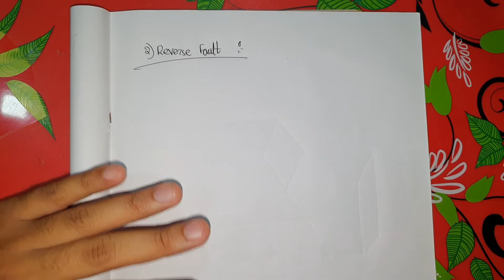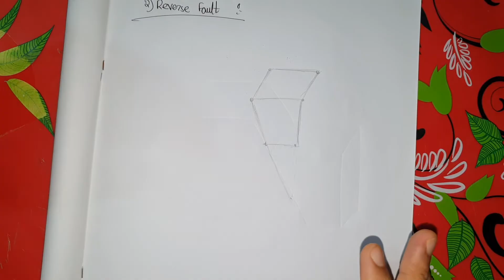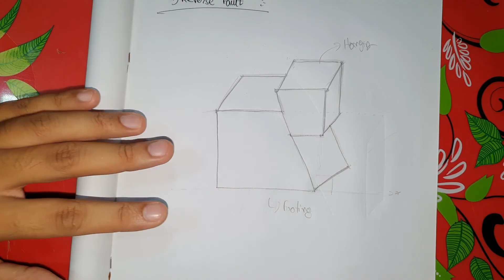How to Draw Faults by Hand | Types Of Faults | Earthquake Engineering | Tips in Bangla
Video: How to Draw Faults
Topic: Different Types of Faults

This video demonstrates how to quickly and easily sketch several types of flaws by hand.
The causes and effects of earthquake forces are faults, which are fissures in the earth's crust.
I also don't talk much about the many kinds of flaws. It is a component of earthquake engineering as well as geology.

This video is only available in Bangla. I hope the advice I offered you was useful.

Chapters:
0:00 Types of Faults
2:18 Normal Fault
5:56 Reverse Fault
10:03 Lateral Fault